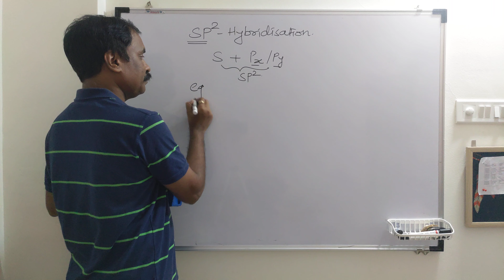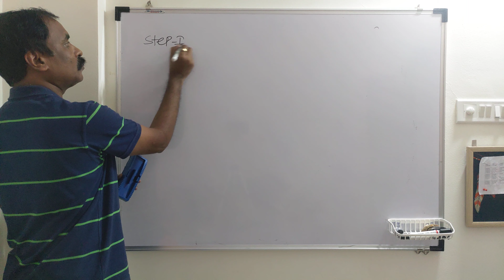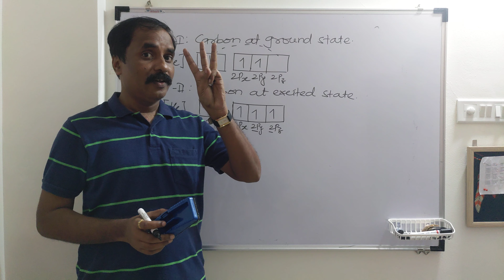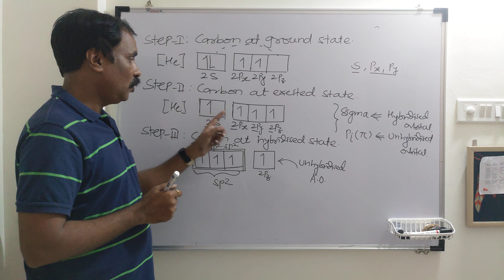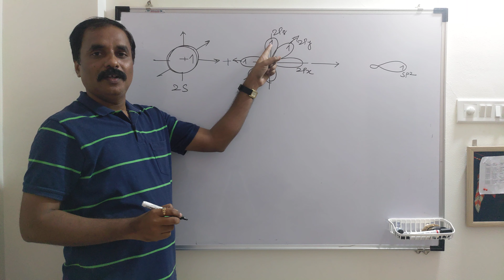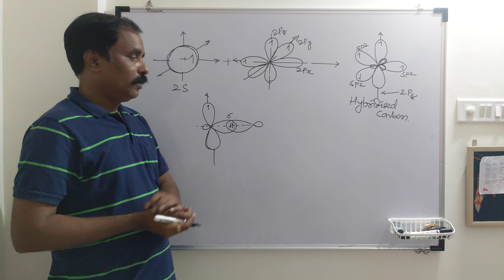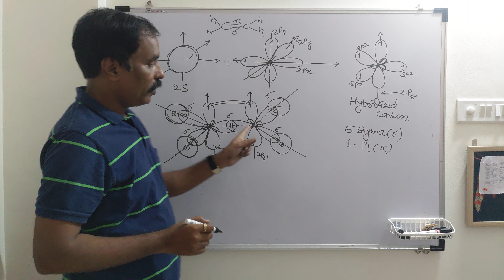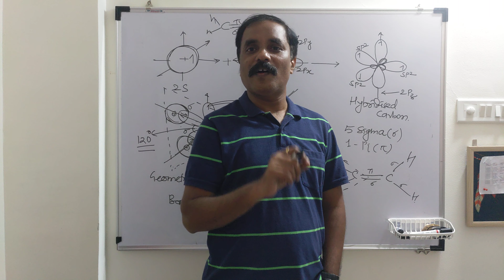HYBRIDISATION PART-III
Mixing and recasting of one s and two p atomic orbitals to give two sp2 hybridized orbitals.
Formation of ethylene is an example of limited hybridization.